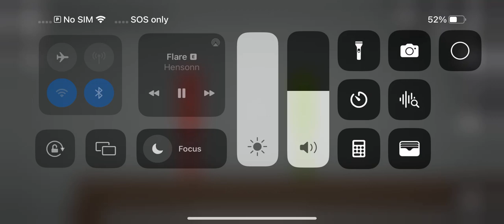Killer melon vs killer apple